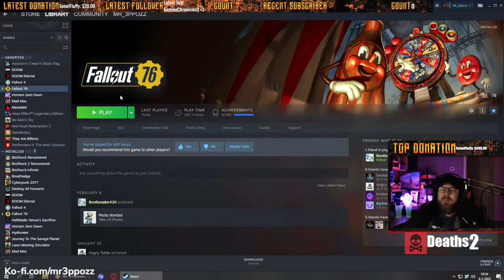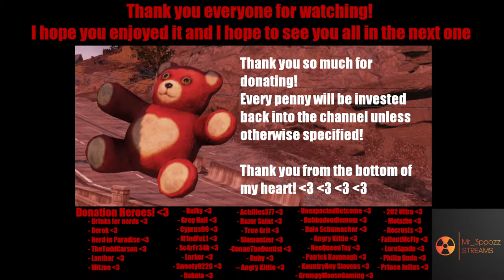Fallout76 Season 11: Casual Tuesday madness! Some events, some shooting and plenty of looting!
Time to get back to the Wasteland! We are jumping in with absolutely no plan :P So we will just see what happens and what we can get done tonight! If nothing else, we can at least do some spring cleaning from the inventories by cleaning up some useless stuff :P So let's see what we can get done today and let's jump in!   :) Any ideas or suggestions are welcome :P  :P :)  Feel free to tag along and have fun with us :D Everyone is welcome to join in all the madness :P   Now let's jump  in and see what we can do  :) Come join in the fun if you want :P

Anyone is welcome to add me ingame or on  Twitter

Ubisoft Account name: Mr3ppozz

After a bunch of people kept asking for it, I have finally caved :P Here is the link to send the most insane person on this channel a tip!

Discord Server for the Insanatorium!! Finally it's here!

StreamBeats EDM Playlist! (usually during Fallout 76)